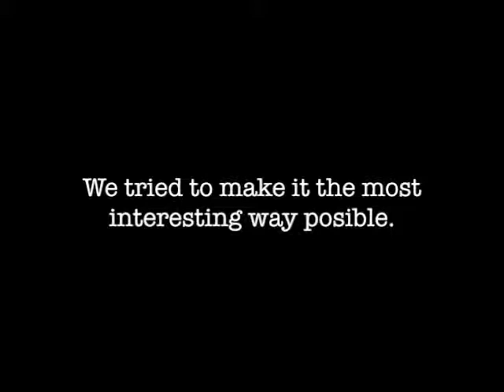Final Project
Our final project for our multimedia class.